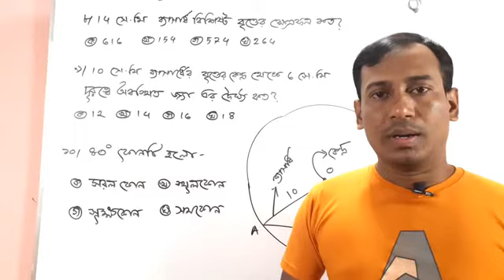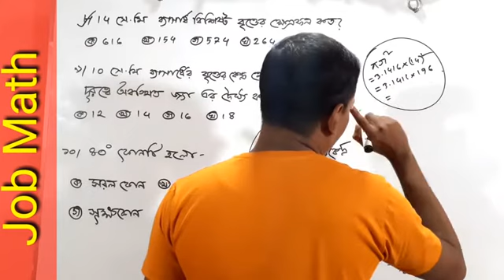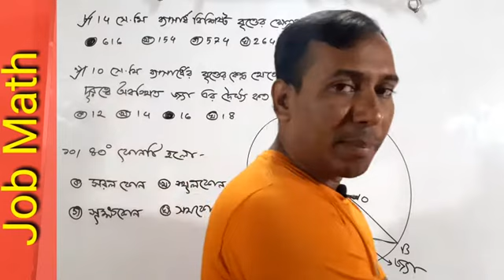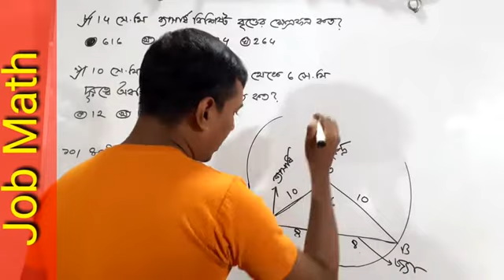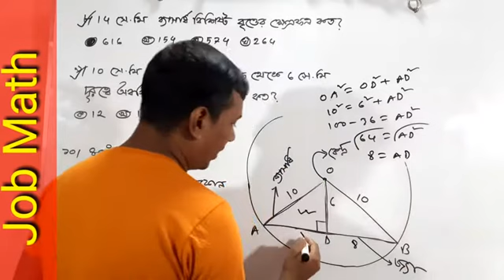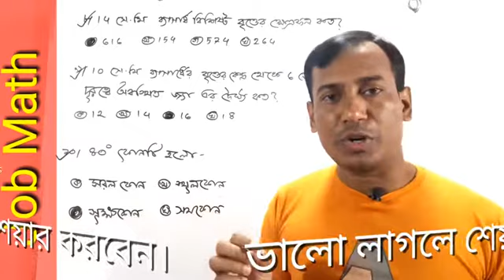চাকরির পরীক্ষার জন্য জ্যামিতি; টপিক-বৃত্ত; ক্লাস-৪